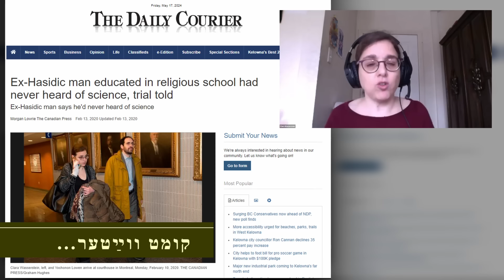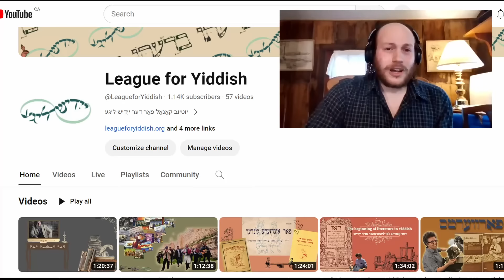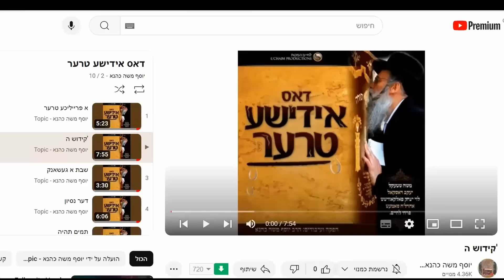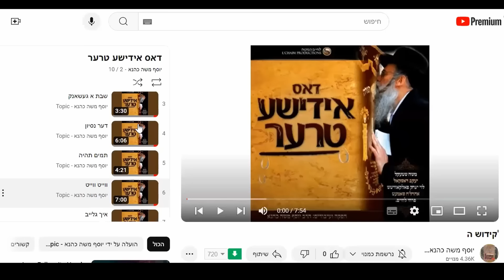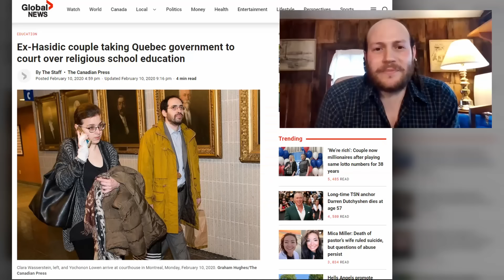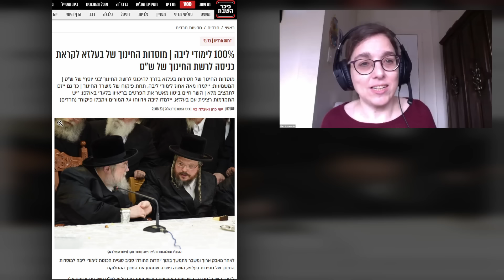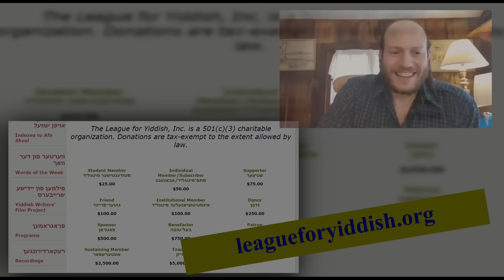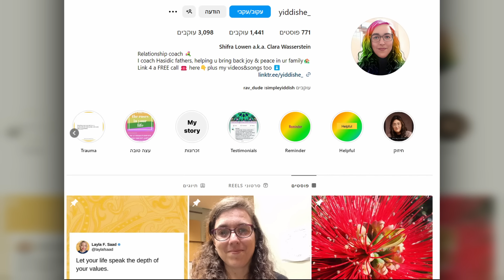שפֿרה לאָווען: פֿון קרית טאָהש צום אומבאַוווּסטן | Shifra Lowen: From Kiryas Tosh to the unknown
‪(English below)
ייִדיש הײַנט“ קאַפּיטל כ"ה (25)„‫‫
‫„ייִדיש הײַנט“  איז אַ סעריע ווידעאָ־פּראָגראַמען וואָס שטעלן אײַך פֿאָר פֿאַרשידענע מינים אַרטיסטן, פֿאָרשערס, און קולטור טוערס פֿון אַרום דער וועלט וואָס שאַפֿן הײַנטצײַטיקע קולטור אויף ייִדיש.‬

‫ ‫‫אין דעם קאַפּיטל: אַ שמועס צווישן אלי בענעדיקט און שפֿרה לאָווען, הערט וועגן איר איבערלעבונג פֿון אויפֿוואַקסן, און אױפֿהאָדעװען אַ משפּחה, אין אַ קליין חסידיש דערפֿל אין קוועבעק; וועגן מיידל־חינוך און ייִדיש־שאַפֿונג אין דער קהילה, אַרײַנגערעכנט אירע אָריגינעלע ייִדיש־לידער וואָס זענען באַקאַנט געוואָרן איבער דער חסידישער וועלט.  מיר רעדן אויך אַרום איר לעבנסוועג פֿון פֿאַרלאָזן די קהילה צוזאַמען מיט איר גאַנצער משפּחה. (רעקאָרדירט דעם 17טן מאַרץ 2024 פֿאַר אַ זומישן עולם)

‫שפֿרה לאָווען איז אויפֿגעוואַקסן בײַ אַ חסידישער משפּחה, חתונה געהאַט, און דערצויגן אַ משפּחה אין קרית‫ טאָהש. דאָרט פֿלעגט זי שרײַבן אַרטיקלען פֿאַר חסידישע זשורנאַלן, און צושטעלן גראַמען פֿאַר קאָמפּאָנירטע ייִדיש־לידער וואָס מע האָט געזונגען אין מיידל־קעמפּן און ־שולעס, ווי אויך פֿאַר מוזיקדיסקן אויף וועלכע מענער־זינגערס זינגען אירע לידער. צום סוף האָט זי פֿאַרלאָזט די חסידישע קהילה. הײַנט וווינט זי מיט איר משפּחה אין מאָנטרעאָל.

‪‪Yiddish Today - E 25
‪‪“Yiddish Today” is a series of video programs that present artists, researchers, and cultural activists from around the world who are creating contemporary Yiddish culture.

‪‪Watch this  this conversation (in Yiddish) between Eli Benedict and Shifra Lowen
Hear about her journey of growing up and raising a family in a small Hasidic village in Quebec. Delve into her experiences with girls' education, and Yiddish creation within the community, including the resonance of her Yiddish songs across the Hasidic world. ‪Explore her transformative decision to leave the community together with her entire family and gain insights into her current life path. (In Yiddish, recorded March 17, 2024, on Zoom)

‪‪Shifra Lowen grew up in a Hasidic family, married, and raised a family in Kiryas Tosh. During her time there, she passionately engaged in writing and composing Yiddish songs, crafting songs for girls' camps and schools, and even for music discs featuring male vocalists. ‪However, her life took a new turn when she decided to leave her community. Today, she resides in Montreal with her entire family.

‫שטיצט די ייִדיש־ליגע – ווערט אַ מיטגליד:‬

‫גייט אונדז נאָך אויף סאָציאַלער מעדיע:‬